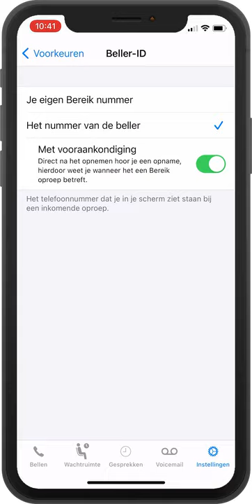My Rinkel - iPhone - Beller-ID instellen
In deze video leggen we uit hoe je via de My Rinkel app voor iPhone de beller-ID (nummerweergave) kunt instellen.